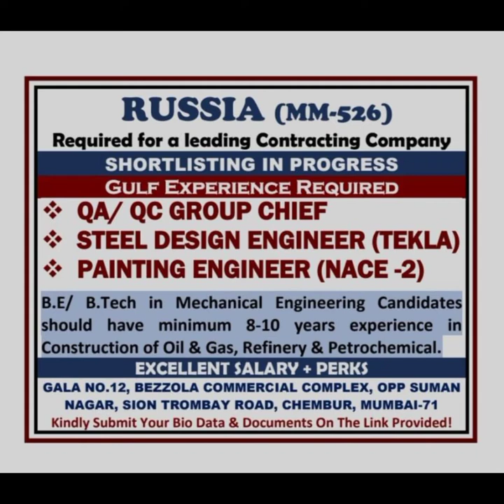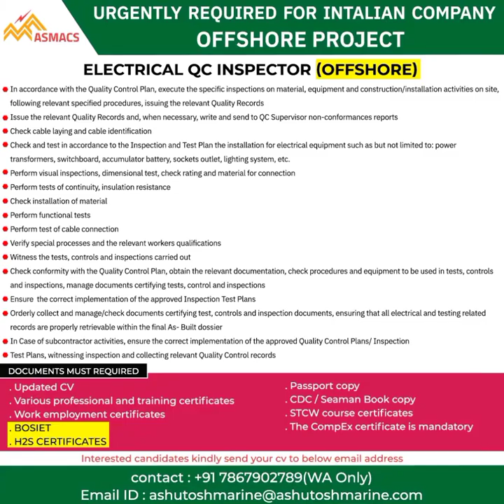9 October 2022 ഗൾഫ് ജോലി ഒഴിവുകൾ,gulf job vacancies 2022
gulf job vacancies today